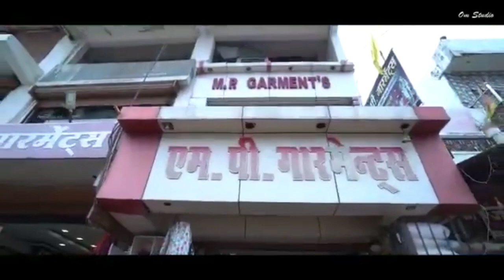एमपी गारमेंट कांसाबेल। वीडियो देखिए और दिवाली में छूट पाइए।A.D.Tirkey#kansabel#jashpur#chhattisgarh